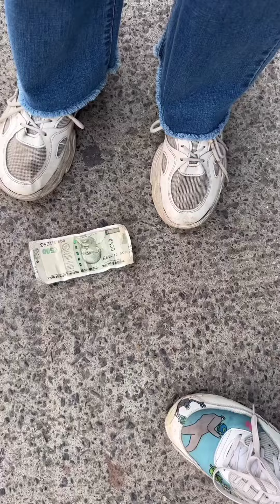ऐसा ख़तरनाक दोस्तकिसी का ना हो 😂🤣2023|Best Funny Prank Reels Viral Videos Br Prank